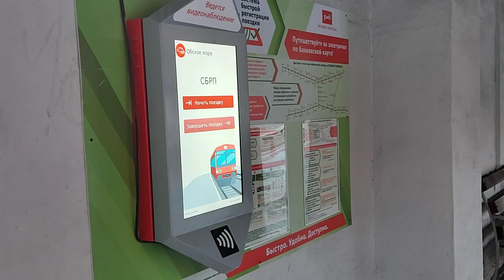I've caught the sunset 🌆 on the train station, 🚉 they put a new electronic ticket 🎟️ automat!